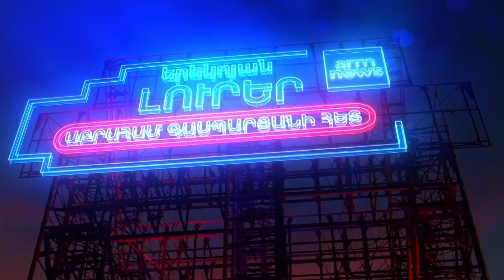Երեկոյան լուրեր․ Ե՞րբ կվերադառնան հայ գերիները